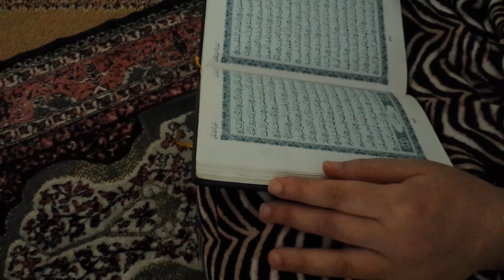روتيني قبل العيد\صيام يوم عرفة\طبخ\ تحضيرات مسبقة للعيد\تجهيزات العيد \روتين عيد الاضحى\جزء ثاني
جزء ثاني روتيني قبل العيد\صيام يوم عرفة\طبخ\ تحضيرات مسبقة للعيد\تجهيزات العيد
مشترياتي و تجهيزات لعيد الاضحى / لوازم عيد الاضحى
روتيني قبل العيد الاضحى\تنظيف\تجهيز مسبق\مشتريات\تحضيرات
تجهيزات العيد | Get Ready For Eid
تجهيزات ليلة العيد| روتين البشره والشعر والجسم
روتيني قبل العيد الاضحى\تنظيف\تجهيز مسبق\مشتريات\تحضيرات للعيد \كل عام وانتم بخير
روتيني الصباحي للعيد -
البنات بالعيد | Girls in Eid
تحضيرات رمضان في الجزائر
تحضيرات رمضان مغربية
تجهيزات رمضان بالصور
تحضيرات رمضان 2017
تحضيرات رمضان ام وليد
تجهيزات رمضان عالم حواء
تفريزات رمضان بالصور
تفريز الاكل للموظفات

Ma routine pendant Aid el Fitr ♡♡ روتيني خلال عيد الفطر 《تحضيرات ليلة قبل العيد وصباح العيد《

روتيني قبل العيد
روتيني اليومي
{تحضيرات العيد مع سومة } حلويات العيد سهلة التحضير رآآآائعة *تنظيف المنزل* وصفة لتبييض البشرة
البنات بالعيد هيلا
البنات في العيد مضحك
عيد البنات
البنات في العيد فيس بوك
شكل البنات في العيد
حال البنات في العيد
تجهيزات العيد الفطر
تجهيزات العيد 2017
تكبيرات العيد بأجمل صوت ستسمعه في حياتك لنجعلها تملأ الدنيا الله أكبر
تجهيزات العيد 2017 ❀ فيديو العناية الشاملة بنفسك ✔ لازم كل بنت تشوفو قبل العيد ✔ دللي نفسك عزيزتي ❤
أهم 10 فضائل ليوم عرفة | خير الدعاء دعاء يوم عرفة - سبحان الله

روتيني في تنظيف الصالون المغربي ,تجهيزات العيد الجزء الرابع

اجيوا تشوفو روتين ديالي نهار عيد الأضحى مع شهيوات

فلوق يوم عيد الأضحى🐏🐏+جولة في مطبخي😲😲+طريقة تحضير البكبوك

تحضيرات من الألف إلى الياء لعيد الأضحى # مشتريات# تغيير الديكور # تجهيز مسبق # نصائح ..لايفوتكم
روتين يومي الصباحي
روتيني الصباحي في العيد #3
روتين يوم العيد للبنات
روتين ليلة العيد
روتيني ليلة العيد
روتيني قبل العيد
روتين العناية بالبشرة
تجهيزات العيد
روتيني الصباحي
روتيني المسائي
روتيني اليومي للتجميل
ملخص يوم عيد الأضحى // أجيو تشوفو كيف دوزت العيد

روتيني الصباحي ل العيد المغربي مع تحضير مائدة إفطار جمييييلة للصباحmorning routine for AID
روتيني نهار عيد الاضحى
هل تعلم ما هو فضل صيام يوم عرفة ؟ أفضل الأعمال في العشر الاوائل من ذي الحجة | صوم عرفة